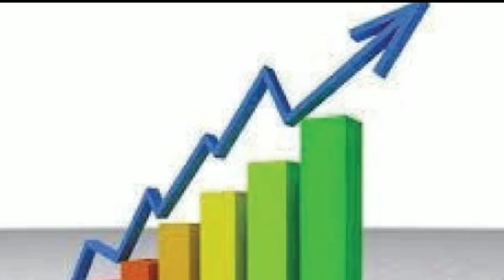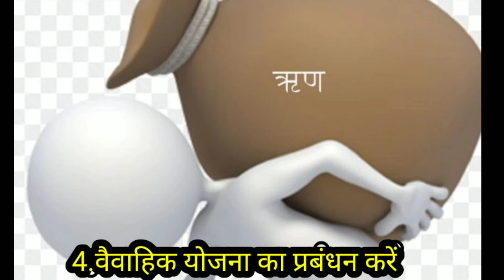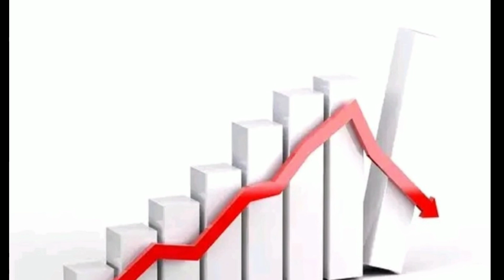आज 1 जनवरी से शुरू करे ये काम, कभी नही होगी घर मे पैसे की कमी। new year 2022। नया साल 2022।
new year 2022,हैप्पी न्यू ईयर 202,1 janvari 2022,नया साल 2022,नये साल के उपाय, नया साल से करे पैसे की बचत, इस उपाय से नया साल खुशहाल बनेगा, न्यू ईयर स्पेशल,first january 2022